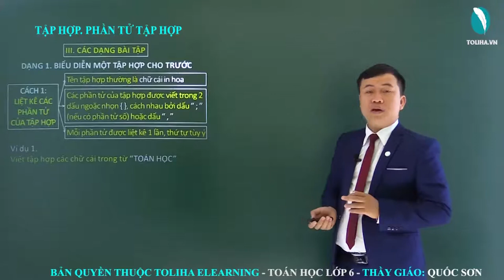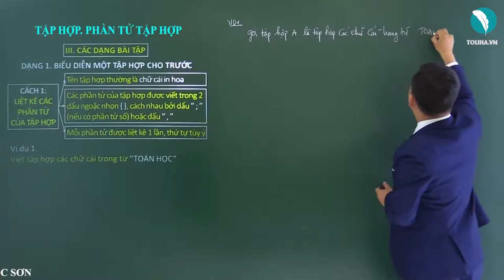Tập hợp - Phần tử tập hợp - Ôn tập và bổ túc số tự nhiên - Toán 6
Viết tập hợp các chữ cái trong từ “TOÁN HỌC”